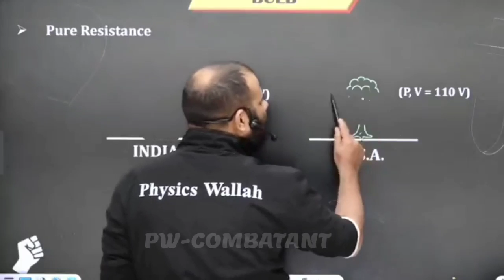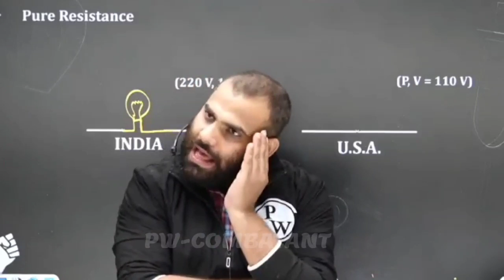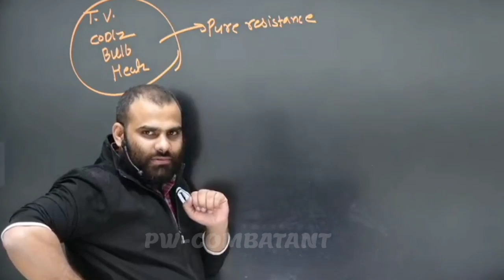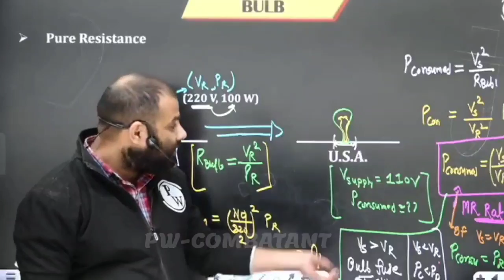MR Sir In Full Desi Style Roasting RAMLAL 🤣🤣